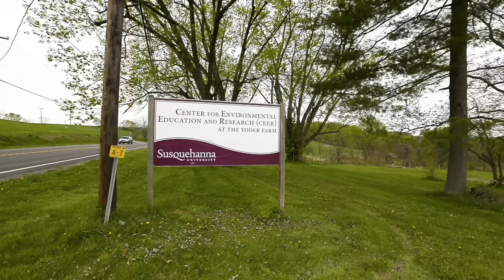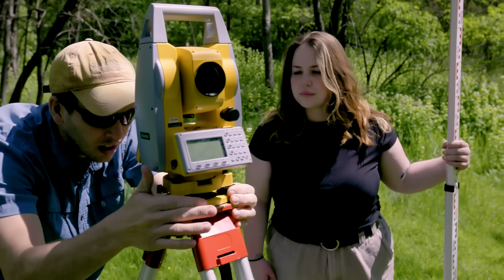Training Tomorrow's Watershed Scientists | Susquehanna University | Tomorrow's Catch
Explore how student-led stream restoration research at Susquehanna University is transforming local ecosystems and inspiring careers in conservation science, featuring Matthew Wilson, Director of the Freshwater Research Institute and CEER field station, Susquehanna University.